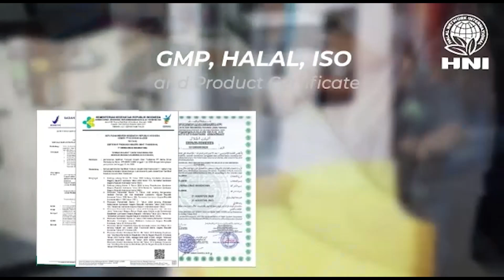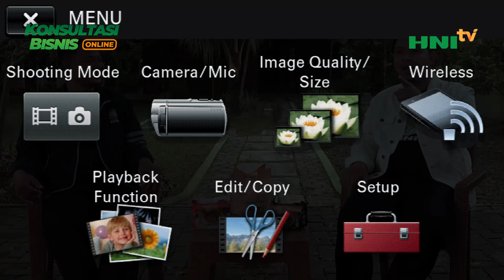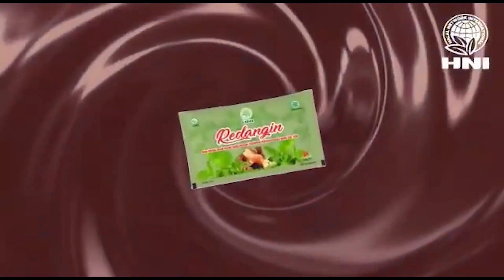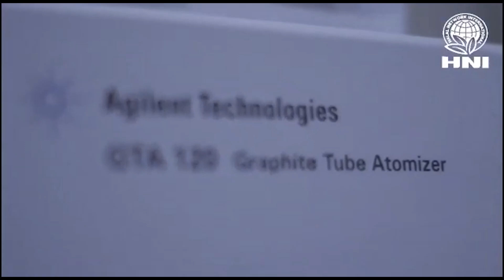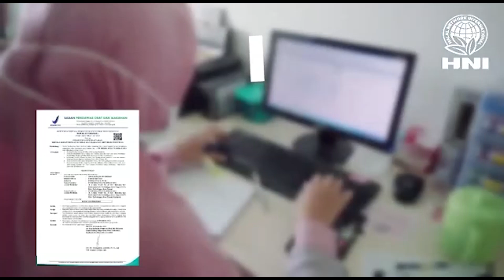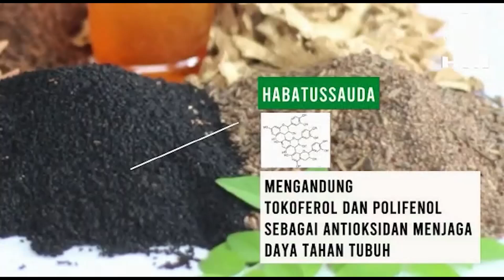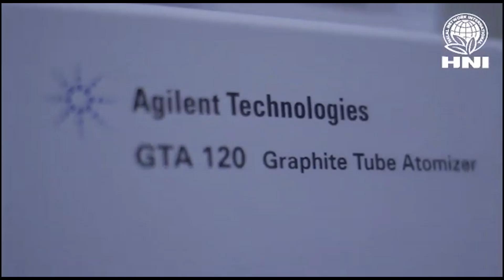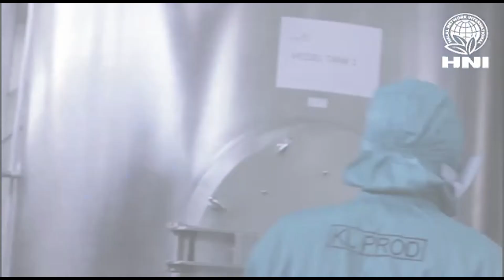LIVE - KONSULTASI BISNIS (Bisnis Besar Dimulai dari Pribadi Bugar)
Apa kabar Sahabat HNI di seluruh penjuru dunia? Semoga sehat dan selalu dalam lindungan Allah Swt ya. Aamiin

Program Konsultasi Bisnis Online kali ini kita kasih suasana berbeda bersama salah satu ALC dan Ketua Bidang Pembinaan Mental & Spiritual CELLS, Ari Maryadi, LCED Sapphire. Pastinya seru banget untuk di tonton!

HNI... Sukses sukses sukses!